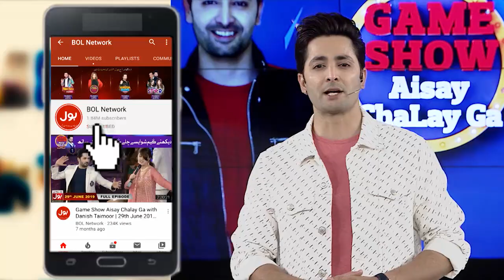Rings On Chair | Game Show Aisay Chalay Ga League Season 3 | Danish Taimoor Show | TikTok